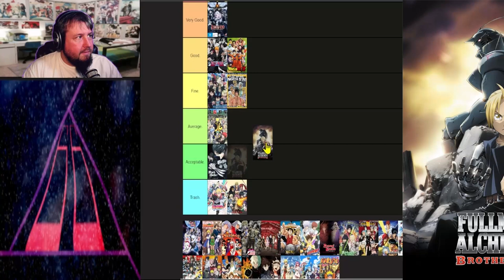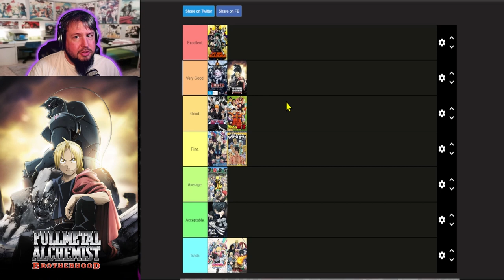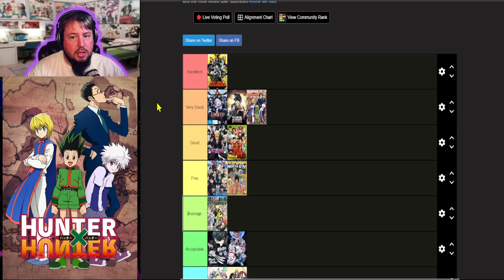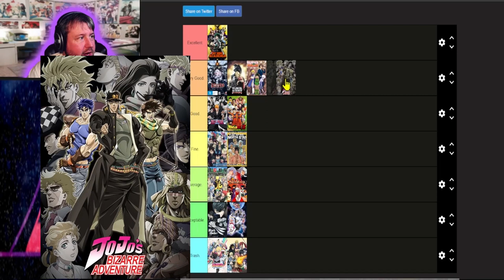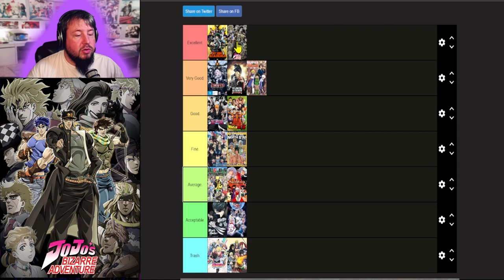Ranking of Shonen 4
Full metal alchemist kind of go in that very good category. It is an excellent show with some deep themes and amazing fighting and good animation. But the problem I have and have had with full metal is that it is an excellent show. It's a ten for ten show, but that's after you take anything from any category and you just add it up. It excels or it's good in every category, but it doesn't really sell in any category. But that's what makes it such a good show is that the animation's on point, the story is on point, the themes are on point, the character development is on point. Everything makes sense. It's one reason why full metal has been such an excellent show for so many years. I mean, it sits at or used to sit at the top of any list. Number one watched show for most people till prairie took it off. But yeah, I mean, it's still a very good show, but it kind of falls into the same thing that I don't really consider it a shonen, just because when I think shonen, I kind of think like, I do kind of think more dragon Ball Z, bleach, my hero, academia, stuff like that. Full metal is just more of a. Full metal is more of a show that's going to make you think about life and morality and shit like that. I mean, DBZ, just. You just punch people. Gentama is more of like a comedy show if I'm not mistaken. I'm not too familiar with it, so I'm just going to throw it inacceptible. Hunter Hunter as much as I love Hunter Hunter and the themes and everything that it does, it does have to go in very good because I love the idea of the main characters not always winning or actually thinking what they need to do to escape a situation. Like when they realize that they are just outclassed in every way and they're just like, well, we're not going to engage with those people because we will lose. Like, gon's a very odd main character. He definitely shows a lot more emotion than your typical shounen protagonist. But Hunter. Hunter is a very good series and I think it's always giving us surprises. And Tagashi is one of those writers that does so well in the story that he's crafting. I mean, he's also not afraid to not have gon as the main character in the latest chapters, Karapika is actually taken over as the main character of X Hunter. Even though we know Gon's probably going to come back at some point, but we do have to expect that Gon is not going to be in the story anymore. Asha as a Shounen really just average. It kind of does that same thing as Leech does because they keep recycling the main villain and she realizes which it took me about three seasons. Took me about three seasons to realize this, that Inuyasha just recycles the same villain. It's like they go through a thing. He gets a new power, fights the villain, villain gets away for BS reason. It gets boring. And Inuyasha is not really a shonen. I would honestly consider it more of a shoujo because it definitely does focus on those romantic themes more than the fighting aspect of what an anime is capable of. Joe. Joe JoJo sits up there as is it just very good or is it excellent? Oh, man. That's actually a choice I could go with. Excellent. I think the story of JoJo's is amazing. I think the story of JoJo is one of those ones that people don't see coming. I think because JoJo's is definitely very different. Where most of these animes on this list, you're not going to see the protagonist change from the introduction to the end of it. JoJo's is not afraid to change them every freaking season or kill them all. I think that's one of JoJo's strengths, is that they're very much willing to get rid of any character and they're just not afraid of it. Like the writer of JoJo's just has that ability that they're not limiting themselves in that. Hey, we need Jotaro as the main character where to take him. They also using stands and changing the abilities from the homone stuff from season, from part two. Stands I think were very much inspired, or Nin, I feel was very much inspired by JoJo's. Because with Nin is a very flexible ability in that you can have so many interesting battles with that. In Hunter X, Hunter. Same goes for Jojo's is that it's not just about strength. It's about how you use the power of your stand. And no one stand is more powerful than the next. Even though they definitely make it seem like that quite a few times. I mean, who's stronger than a stand that can control time?